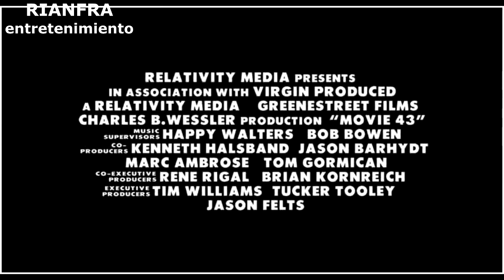Movie 43 Official Trailer Subtitulado FULLHD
Siganme en twitter a: @rpm_3 @rianfra1